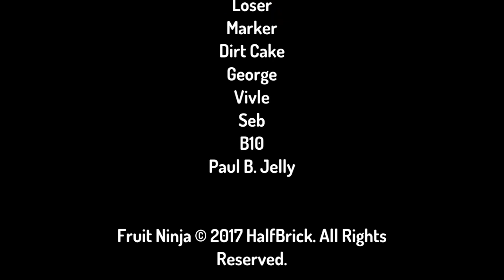(S2 E20.5) Goodbye 2, Hello 3